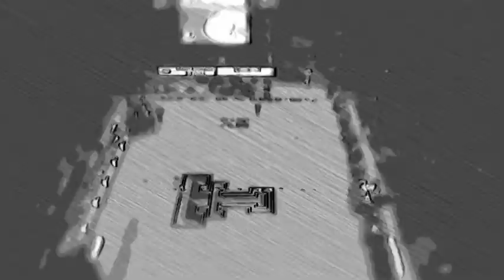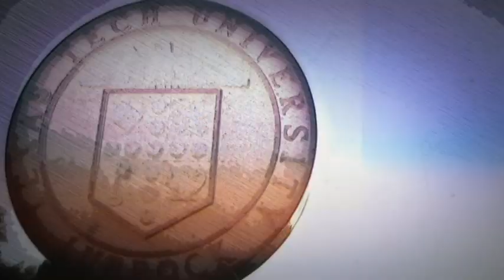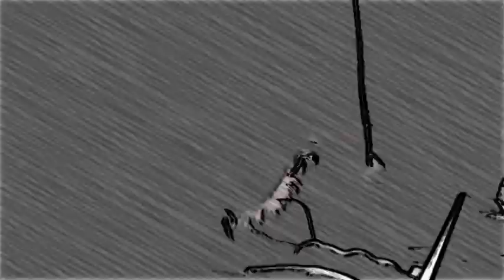Texas Tech Athletics - Can't Hold Us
Music Video for Texas Tech University featuring Athletics and Raider Red.
Edited by: Tyson Woodul
Property of Texas Tech